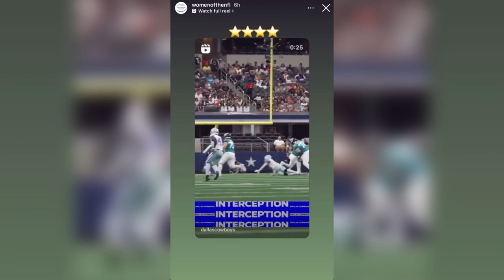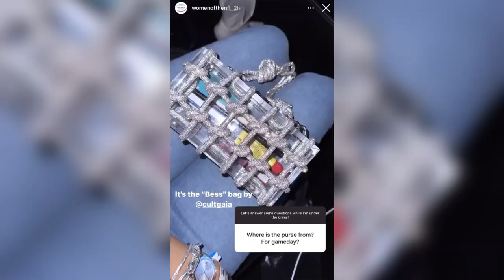Off The Field - Preseason Game Day Takeover w/ Chelsie Gallimore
Come hang out with Chelsie as she takes us on her “Off the Field” experience during their first preseason game with her Husband, Neville Gallimore who plays for Dallas Cowboys!